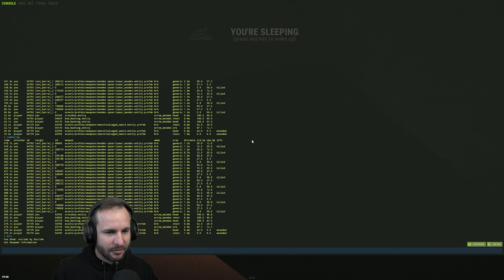THE GREATEST RUST TRIO OF ALL TIME - Part 1 - Rust w/ AquaFPS and ZChum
3 lost souls group up to conquer one of the most difficult rust servers available. Broken up into a 6 parts! Enjoy!